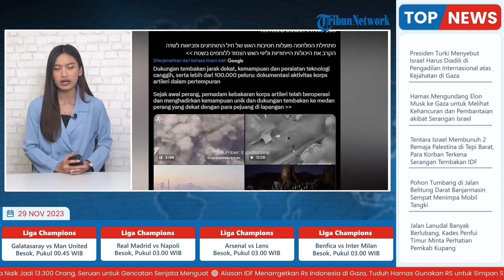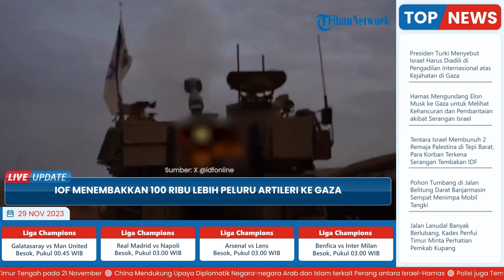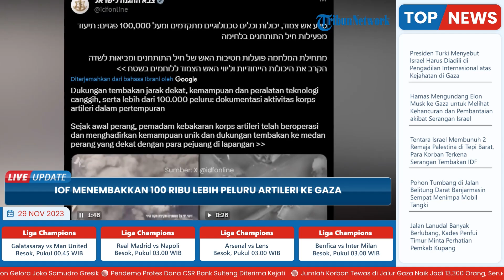Pasukan Pendudukan Israel IOF Menembakkan 100.000 Lebih Peluru Artileri ke Gaza Sejak Agresi Dimulai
TRIBUN-VIDEO.COM - Pasukan Pendudukan Israel (IOF), mengumumkan bahwa lebih dari 100.000 peluru artileri ditembakkan pihaknya ke Jalur Gaza.

Kemudian, telah ada hampir 10.000 lainnya ditembakkan ke Lebanon dan Suriah sejak Operasi Banjir Al-Aqsa dimulai pada (7/10/2023).

Dilansir dari Almayadeen.net pada Selasa (28/11) lalu, pihak pendudukan Israel juga mengungkapkan melalui pernyataan bahwa jumlah ini jauh melebihi jumlah peluru artileri yang ditembakkan selama agresi di Gaza pada tahun 2014.

Yang mana, saat itu hanya sebanyak 30.000 peluru ditembakkan ke Gaza.

Adapun, IOF sendiri telah membunuh lebih dari 15.000 warga Palestina di Gaza sejak (7/10).

Sengan sebagian besar korban adalah perempuan dan anak-anak, dan menurut anggota biro politik Hamas Osama Hamdan, Israel telah menjatuhkan lebih dari 35.000 ton bahan peledak di Jalur Gaza.

“Lebih dari 35.000 ton bahan peledak telah dijatuhkan di Gaza, yang berarti lebih dari 1.000 ton dijatuhkan di Gaza setiap hari,” kata Hamdan dalam konferensi pers.

Sementara itu, pada (2/11), Euro-Med Human Rights Monitor mengungkapkan bahwa jumlah bahan peledak yang diluncurkan ke Gaza melebihi 25.000 ton.

Yakni, dengan laju 70 ton per kilometer persegi dan mencatat bahwa jumlah bahan peledak tersebut setara dengan dua kali kekuatan bom nuklir AS yang dijatuhkan di Hiroshima.

Adapun, organisasi yang bermarkas di Jenewa tersebut mengatakan tentara pendudukan Israel mengklaim bahwa pesawat tempurnya menargetkan lebih dari 12.000 target di Jalur Gaza.

Organisasi tersebut juga menunjukkan bahwa Israel sengaja menggunakan campuran bahan peledak yang dikenal sebagai RDX, dengan kekuatan 1,34 kali TNT.

Lebih lanjut, menurut Euro-Med Human Rights Monitor, hal ini berarti bahwa kekuatan destruktif dari bahan peledak yang dijatuhkan di Gaza melebihi apa yang dijatuhkan di Hiroshima.

Mengingat, luas kota di Jepang adalah 900 km2, sedangkan luas Gaza tidak melebihi 360 km2.

Lebih lanjut dikabarkan, bahwa pesawat IOF juga melancarkan ratusan serangan di wilayah tersebut menggunakan bom fosfor yang dilarang secara internasional.

Israel juga menargetkan rumah sakit, rumah warga serta fasilitas sipil dan layanan masyarakat, terutama yang mengganggu sistem kesehatan, air dan sanitasi.

Adapun, Bank Israel merilis sebuah laporan pada Senin (27/11), mengumumkan bahwa perkiraan biaya perang di Gaza setelah Operasi Banjir Al-Aqsa pada (7/10) telah mencapai 198 miliar shekel ($53 miliar).

(Tribun-Video.com/almayadeen.net)

Artikel ini telah tayang di almayadeen.net dengan judul IOF fired 100,000+ artillery shells on Gaza since October 7,